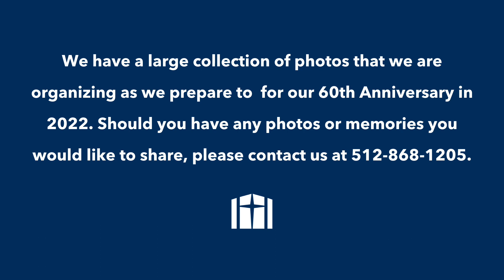Celebrating 59 Years of Ministry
September 10, 2021, marked the day that the first residents moved into the Wesleyan Retirement Home at University Avenue and Church Street 59 years ago. As we move into our 60th year, we look forward to celebrating all those we have served, and those we have served with through the past five decades. We look forward to the future we are creating by continuing caring together.